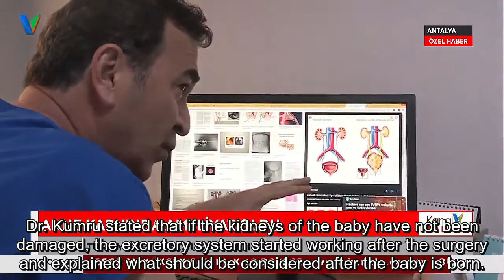Türkiye'de İlk Defa Anne Karnında Bebeğin Tıkanan İdrar Kanalı Açıldı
Türkiye'de ilk defa Akdeniz Üniversitesi Hastanesinde Prof.Dr. Selahattin Kumru tarafından gerçekleştirilen operasyonla, anne karnında idrar kanalı tıkanan bebeğe müdahale edildi.